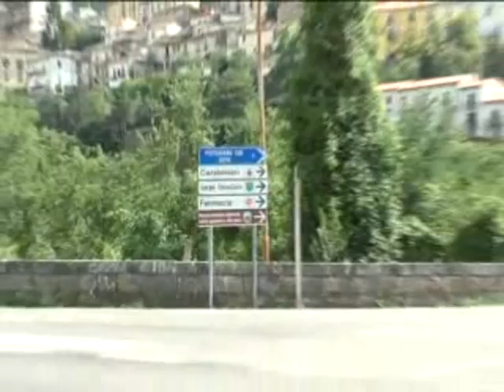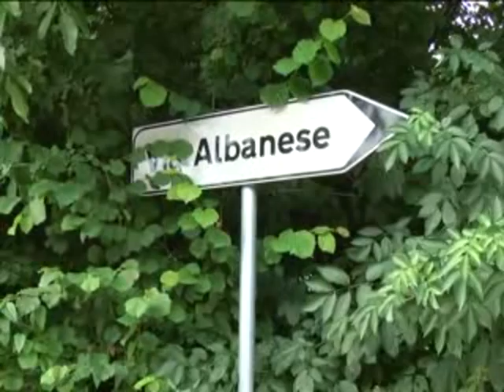ONDA TG 20.07.2013 - RICHIESTA MANUTENZIONE E RIQUALIFICAZIONE STRADA PROVINCIALE 99 E 53